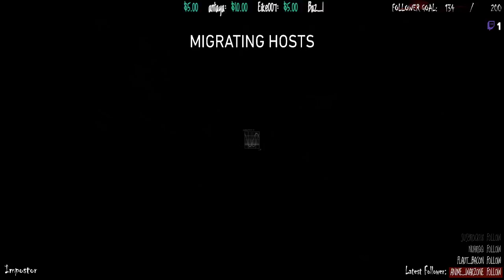Impostor is Live! Miss me Yet?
Unlocking weapon camos!